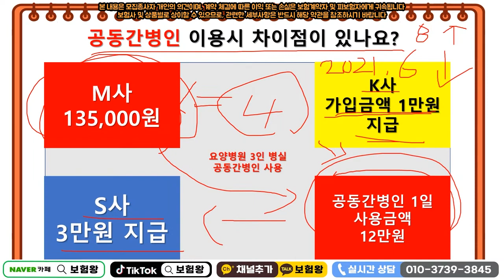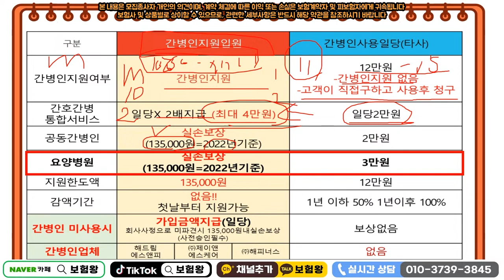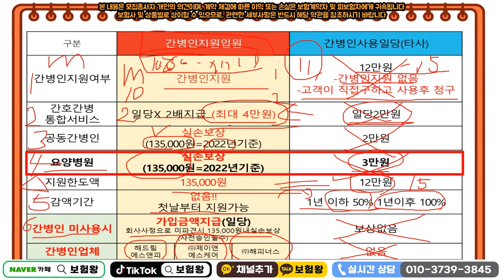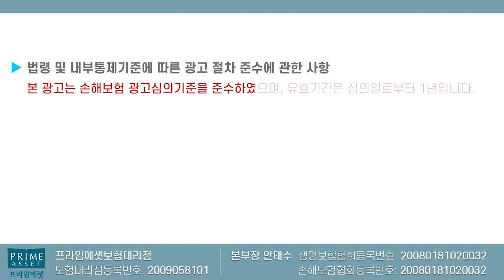평생 본인부담금 없는 업계유일 간병인보험!! (타 보험사는 절대 못만들어ㅠ)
업계유일 본인부담금 없는 간병인보험을
추천합니다

비교하시고 언제든지 연락주세요

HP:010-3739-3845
카톡친구추가:r2an
카톡플러스친구:보험왕